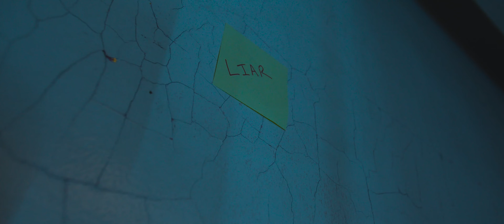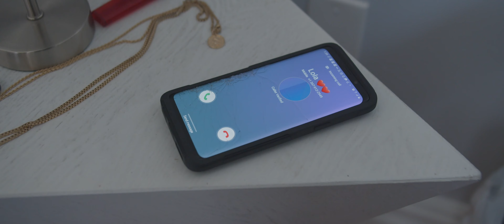NUUMELODY "WARNING SIGNS (BMPCC4K MUSIC VIDEO)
DIRECTED BY: PAINFULLY GIFTED VISUALS

ARTIST NUUMELODY

Song WARNING SIGNS

Moza Air 2 Gimbal

Feelworld 7" monitor

TUBE LIGHTS

WEEYLITE